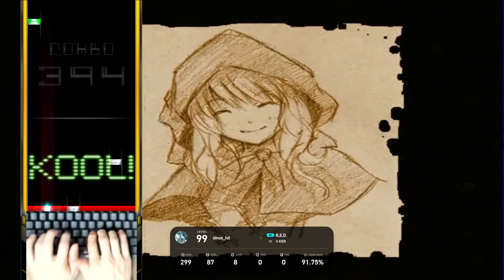8S (6) R.E.D [EZ] 211125 New Pattern [EZ2ON REBOOT : R]